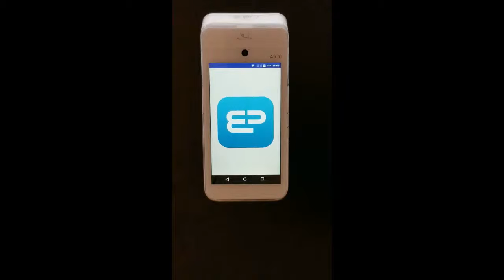Enroll & Pay on PAX A920 Medium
Simulation of Enroll & Pay Loyalty Platform on a PAX A920 Terminal